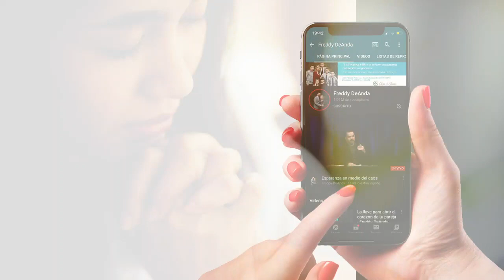🙏🙏Oración de la Noche🌙🌙- Freddy DeAnda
Sí este ministerio ha bendecido tu corazón, ayúdanos a cambiar el mundo con la palabra de Dios.